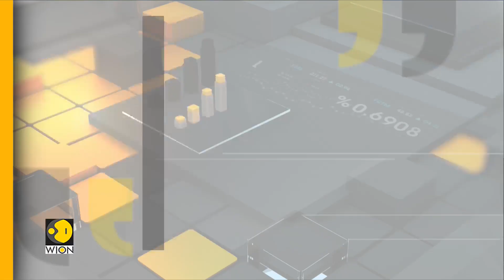ONGC to focus on cutting emissions & renewable energy | World Business Watch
India's energy giant ONGC is all set to invest over 24 billion dollars in clean energy projects to meet its target of reaching net-zero emissions by 2038.